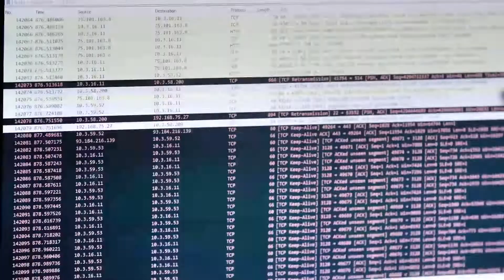MIRIAM JEPTUM-ONGESAA AGOBO CORONA[Official Video]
Lets all follow the guidelines by the Ministry of Health,and we will all overcome CORONA VIRUS  pandemic